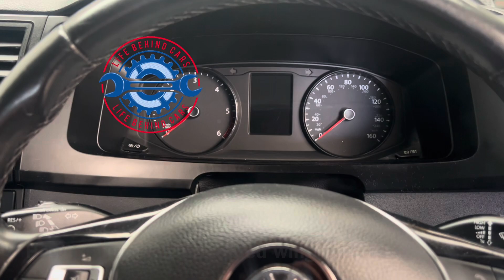Volkswagen Transporter T6 Diesel 2017 How To Turn On The Heated Wing Mirrors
Volkswagen Transporter T6 Diesel 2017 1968cc Heated Wing Mirrors Switch Location